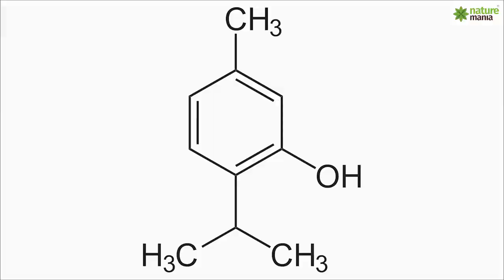Ajwain Ka Pani Peene Ke Fayde || Health & Stamina by Dr. Neha Mehta || Nature Mania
Discover the incredible health benefits of Ajwain (carom seeds) with Dr. Neha Mehta in this insightful video! Ajwain, a simple yet powerful ingredient, has been used for centuries in Ayurveda for its medicinal properties. Whether it’s improving digestion, boosting stamina, or supporting men’s wellness, Ajwain can significantly enhance your health naturally.

Key Health Benefits of Ajwain:
✔️ Better Digestion: Relieves bloating, acidity, and indigestion.
✔️ Boosts Stamina & Energy: Enhances vitality, especially for men.
✔️ Promotes Reproductive Health: Supports hormonal balance and overall wellness.
✔️ Respiratory Relief: Helps clear airways and soothes respiratory discomfort.
✔️ Improves Blood Circulation: Supports better energy levels and physical health.

How to Use Ajwain:
Ajwain Water: Steep in warm water and consume post-meals for digestion.
Morning Energy Drink: Mix with honey and warm water to kickstart your day.
Flavor Enhancer: Add to recipes for a healthful and tasty twist.
Pair Ajwain with Lift Up Oil
Dr. Neha Mehta recommends combining Lift Up Oil with Ajwain for a holistic approach to wellness. This oil is specially formulated to enhance vitality and energy, making it an excellent complement to Ajwain's natural benefits.

Topics Covered in the Video:
Digestive Benefits: How Ajwain aids digestion and eases discomfort.
Energy Booster: Ways Ajwain supports stamina and vitality.
Reproductive Health: Insights on Ajwain’s role in enhancing men’s wellness.
Simple Usage Tips: Easy methods to include Ajwain in your daily routine.
Why Choose Natural Remedies?
Ajwain is a cost-effective, natural way to enhance your health without artificial additives. It’s versatile, accessible, and packed with health-boosting properties.

Don’t miss Dr. Neha Mehta’s expert tips on natural remedies, health hacks, and wellness practices.